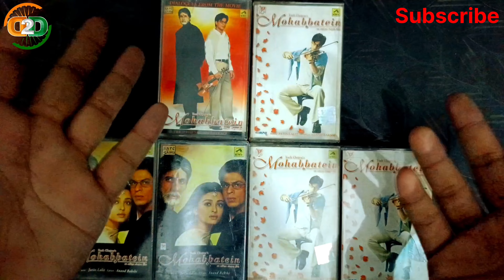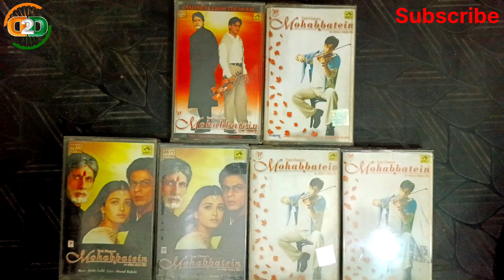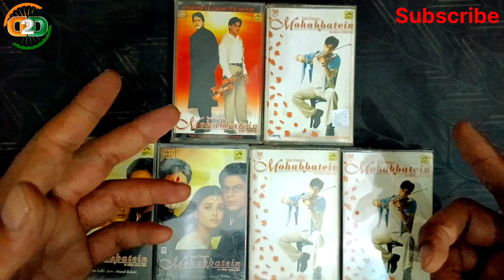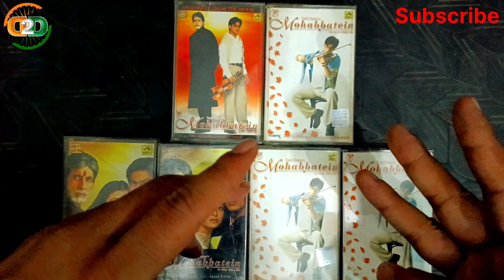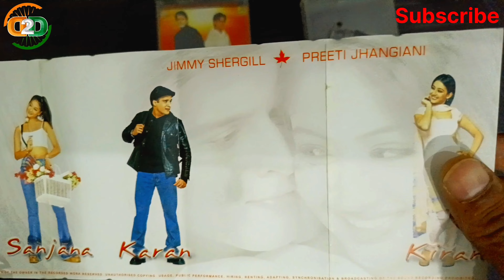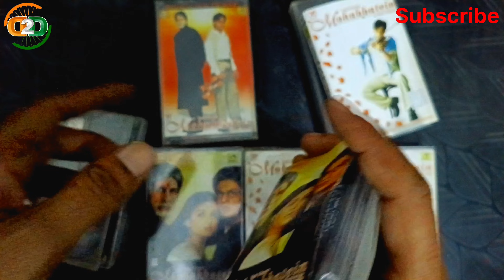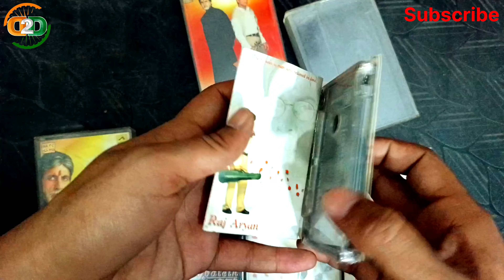Review 1 of Mohabbatein audio cassette & available for sale 13 April 2024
Mohabbatein songs
Mohabbatein movie
Humko hami se chura lo
soni soni
Chalte chalte
pairo me bandan hai